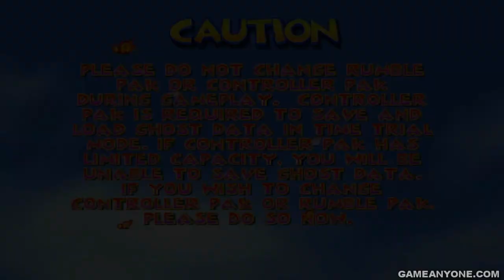Diddy Kong Racing - Part 1